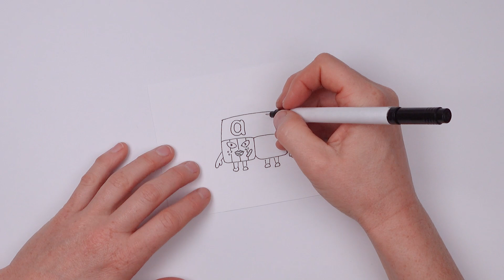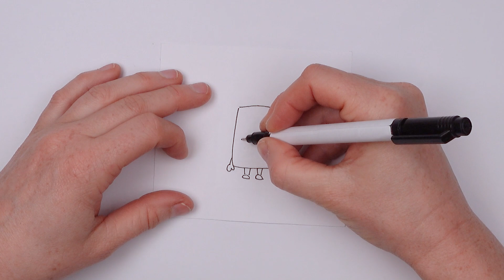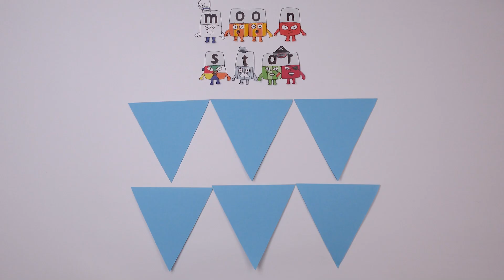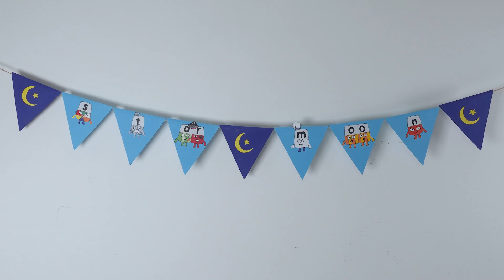Happy Eid! | Bunting Make for Kids | Learn to Read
Happy Eid from the Alphablocks! Join us to make your own Eid bunting to celebrate!